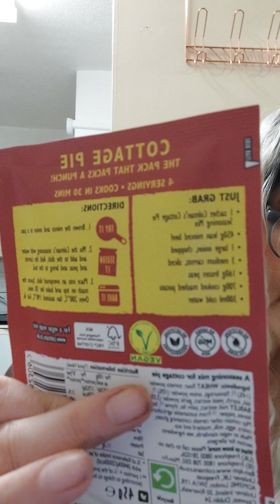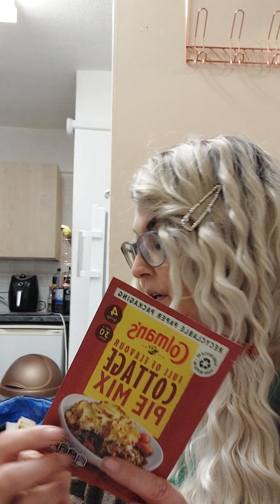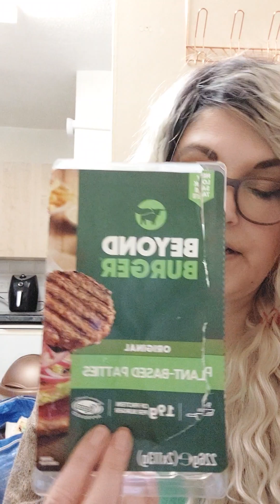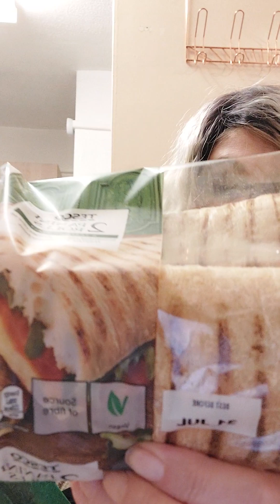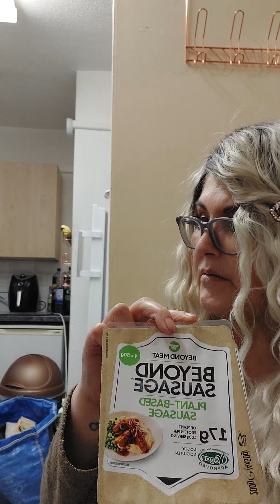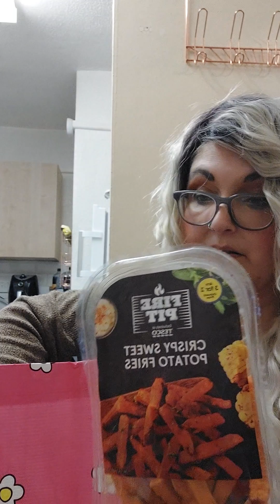unpack of the tesco shop..offers at tesco this week ..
end of july shop 2023 ..afew new bits to try . all clearly marked vegan